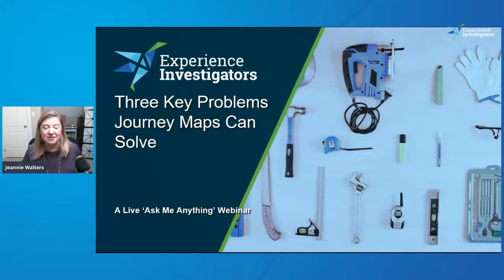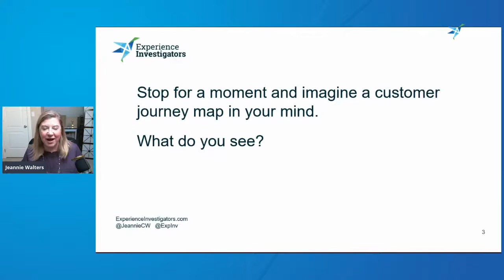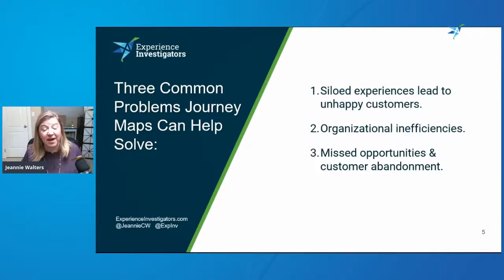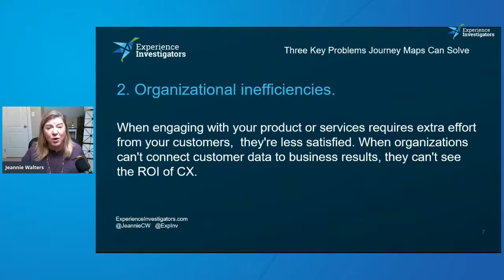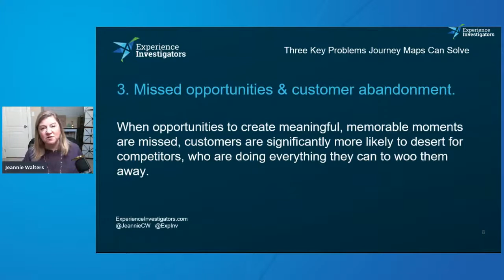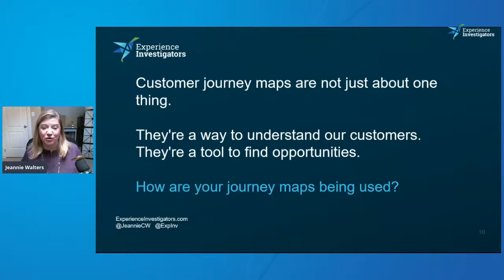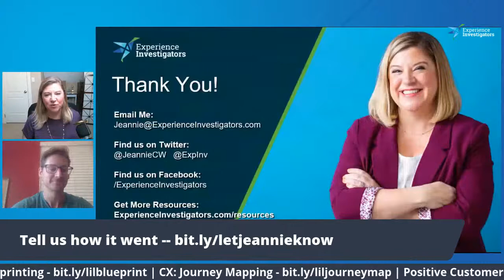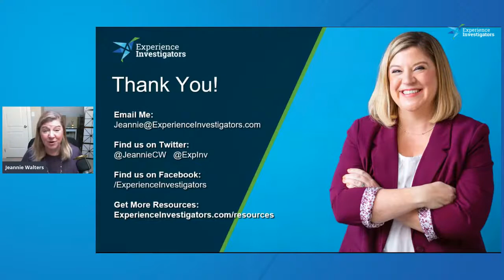3 Problems Journey Maps Can Solve [Live Webinar]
Journey maps can be extraordinarily impactful upon how an organization approaches their products, services, and interactions.

They are also often widely misunderstood.

Customer Journey maps are Tools. But tools are only useful when they're used. And tools are only used when everybody understands how to use them, and what problems they're designed to solve.

In this LIVE session, we'll review three problems every organization faces -- and how Journey Mapping can help in solving them:

1) Siloed experiences leading to unhappy customers
2) Organizational inefficiencies
3) Missed opportunities & customer abandonment

Let's review each of these problems -- and how journey maps can help solve them -- in more detail.

Each Friday, Jeannie is back with a new webinar right here on YouTube and on Linkedin Live.

Highlights:
0:00 Welcome
6:55 What does a customer journey map look like to you?
7:56 Journey mapping is a tool to use
9:36 Three common problems journey maps can help solve
10:56 Siloed experiences leading to unhappy customers
13:15 Organizational inefficiencies
15:59 Missed opportunities & customer abandonment
19:32 Key Takeaways
21:27 How are your journey maps being used?
22:49 Q&A: Link between customer effort and trust?
24:11 Q&A: Why do companies need CX education?
25:26 Q&A: Is CX within the B2B sector more complex? Case studies?
30:14 Q&A: Who should create a customer journey map in an organization?
35:20 Q&A: How do you connect ROI to journey map steps?
38:29 Q&A: How do you balance customer retention and convenience to exit?
42:10 Q&A: Tips to help identify and link KPIs and journey mapping?
45:05 Q&A: When is a good time to start considering doing a journey map?
47:43 Q&A: How do you address cultural/regional silos to create CX buy-in?
51:31 Q&A: Could you recommend a good book on CJM?
54:26 Wrapping Up